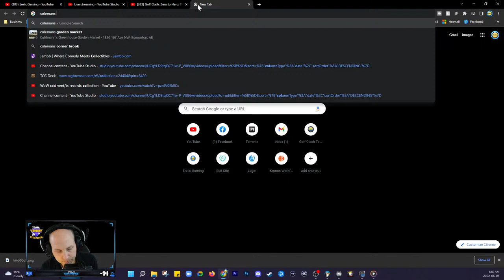Golf Clash: Zero to Hero: The Long Way Home - Tour 9 Play 0-7500 Series!!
PC SPECS
⭐ Intel i7-9700k
⭐ Hydro Series H100i PRO RGB Liquid CPU Cooler w/ 240mm Radiator
⭐ ASUS TUF Z390-Plus Gaming Motherboard
⭐ Vengeance RGB Pro 16GB DDR4 2666MHz CL16 Dual Channel Kit x2, Black
⭐ Samsung 960 EVO M.2 PCIe NVMe 500GB Internal SSD
⭐ Samsung 960 EVO M.2 PCIe NVMe 1TB Internal SSD
⭐ WD 2TB Black Desktop HDD SATA w/ 128MB Cache
⭐ WD 4TB Black Desktop HDD SATA w/ 128MB Cache
⭐ Corsair ML120 PRO LED 120mm Premium Magnetic Levitation Fan, Blue x4
⭐ Cooler Master MASTERCASE PRO 6 Case
⭐ EVGA SuperNOVA 650 G3, 80 Plus Gold 650W, Fully Modular, Power Supply